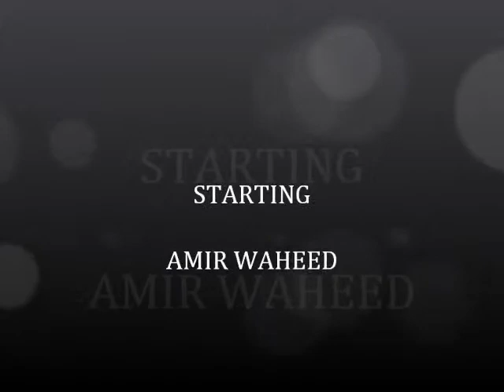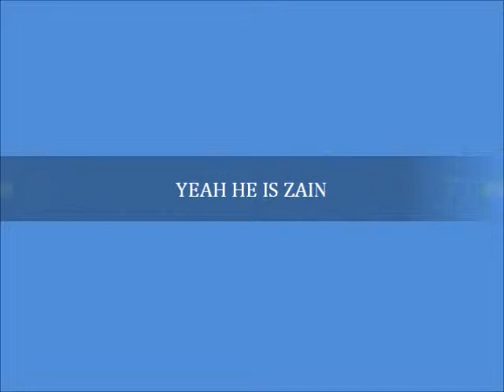70 RECTORY ROAD, LONDON